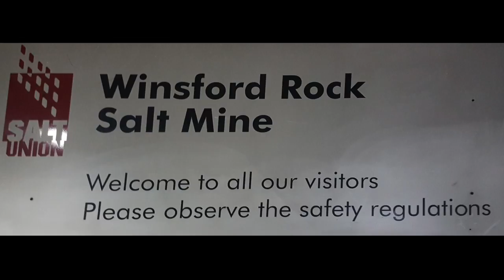Middlewich Round Table - Salt Mine Tour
Salt Mine Trip - Middlewich Round Table